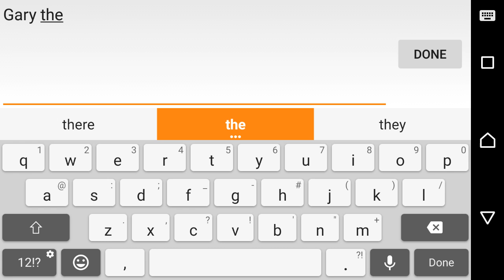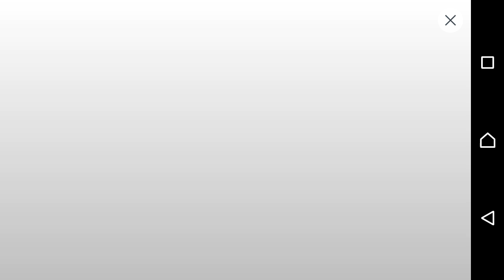Super craft sweet gameplay